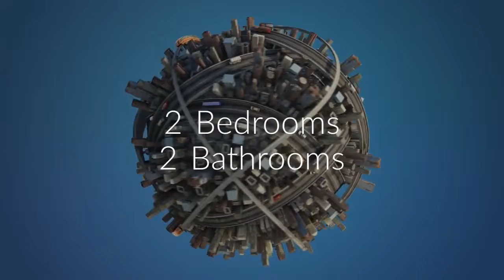Apartment to rent in Darmstadt, Frankfurt am Main, €1,600 / monthly